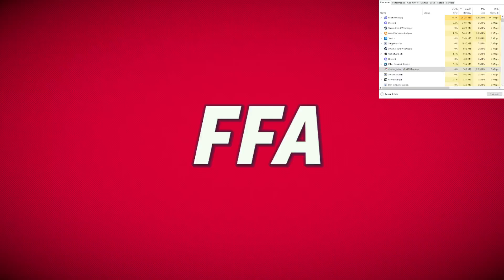MVS Desync Before Match Even Starts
I have the Task Manager in the corner so you can see how much network resources are being used, in a usual FFA match in Multiversus it's 0.3 to 0.4 Mbps. Based on my current knowledge the game is trying to transfer all the data that I somehow missed before the match started for me before giving up.